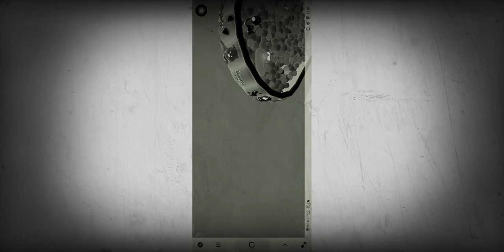February 11, 2021